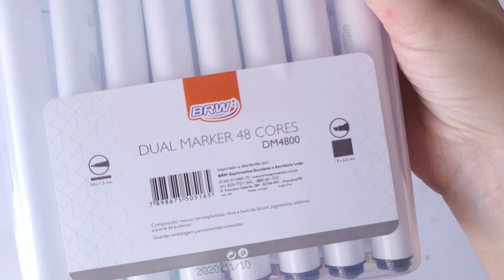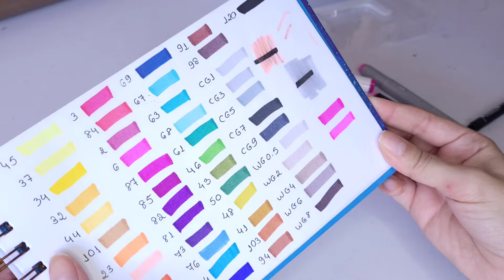RESENHA Marcadores EVOKE - BRW / Vale a pena?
Hoje viemos para mais uma resenha de marcadores, e para isso, vamos falar de um produto com ótimo custo x benefício no Brasil. Os marcadores Evoke, da BRW.

 Fique até o final para ver tudo que esse marcador tem a oferecer.

Me siga no instagram @tpma93